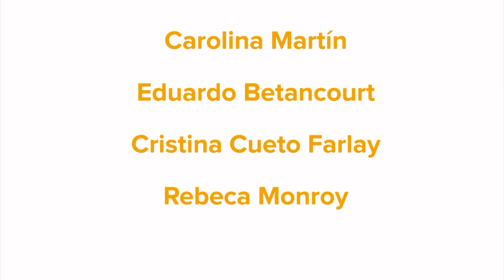What makes JFK a special place?